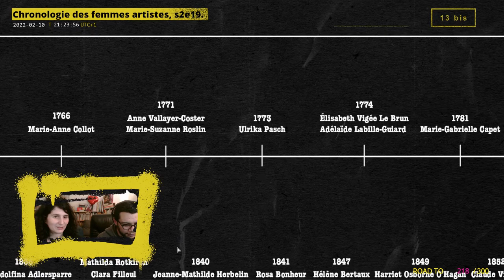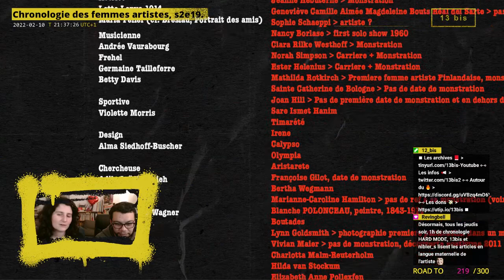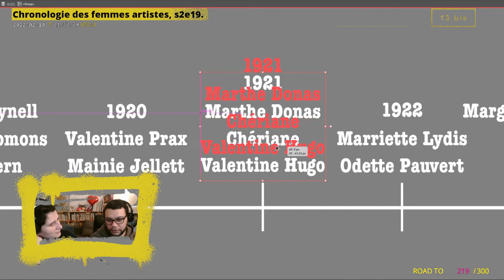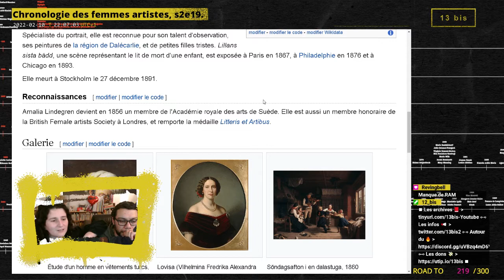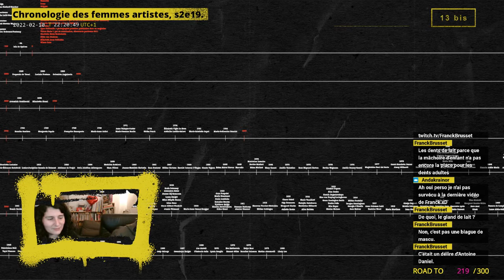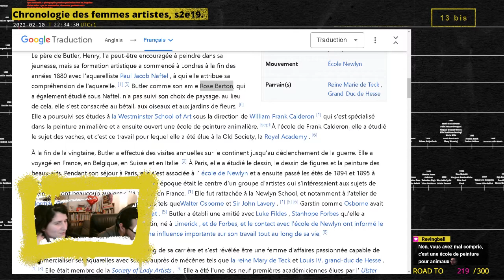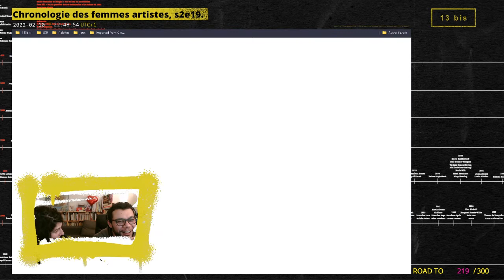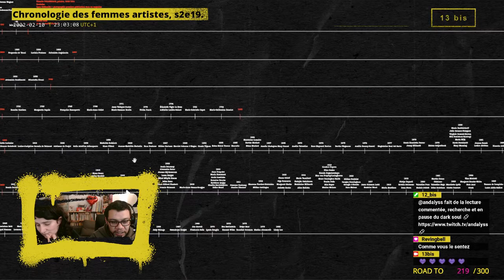Chronologie des femmes artistes, saison 2, épisode 19.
Archives live du 10 février 2021.

Femmes artistes découvertes :
00:00 • Introduction

11:45 • Lizica Codreanu-Fontenoy ⚠
19:45 • Eileen Lane ⚠
24:00 • Irène Codréano
37:58 • Amalia Lindegren
1:04:10 • Mildred Anne Butler
1:26:20 • Anna Bacherini Piattoli ⚠

1:33:00 • Récapitulatif